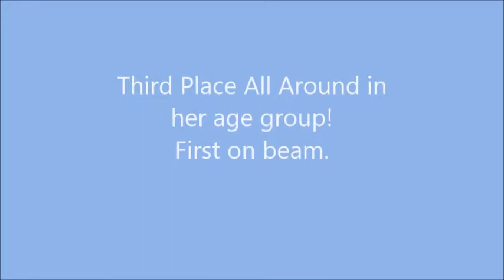Lindsay Judges Cup 2019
Lindsay competed in the Xcel Silver level in the Judges Cup gymnastics meet, Dec. 14, 2019.